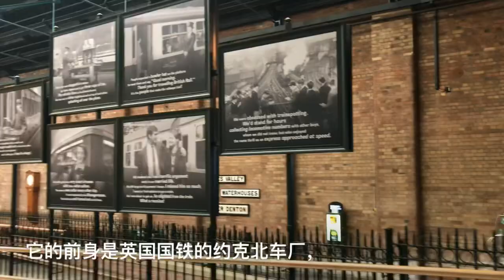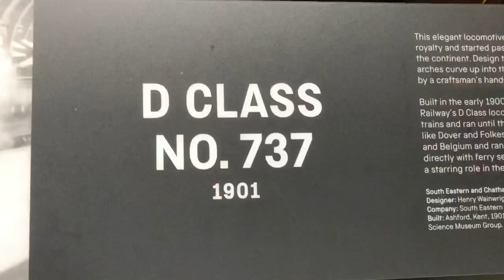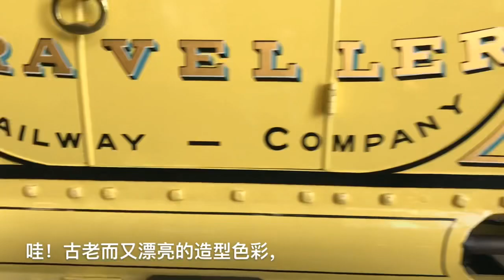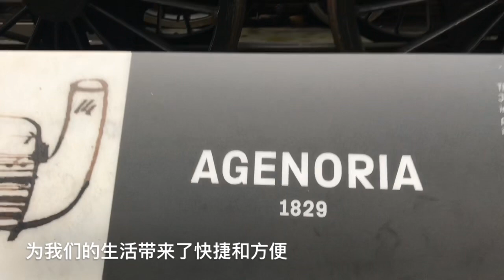快乐姥姥看世界·44·参观大英国家铁路博物馆Railway museum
铁路博物馆Railway museum
虽然走马观花却眼界大开
纵观19世纪至今穿越百年
200多台不同时代的机车
从蒸汽机车到新干线列车
看火车工业的变迁与发展
赞叹人类科学技术的进步